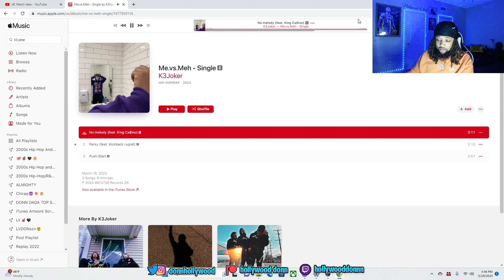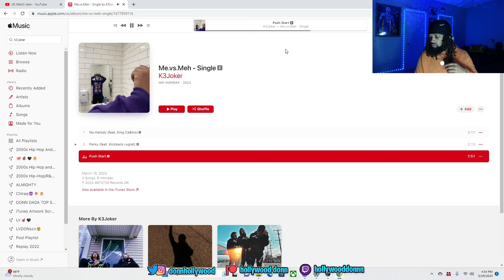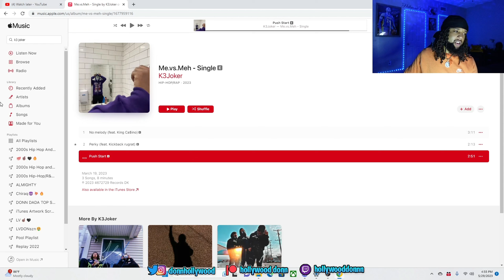DUDE GOT WILD BARS!! K3 Joker - Me.vs.Meh (EP) REACTION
NEW APPAREL!

GAMING CHANNEL!